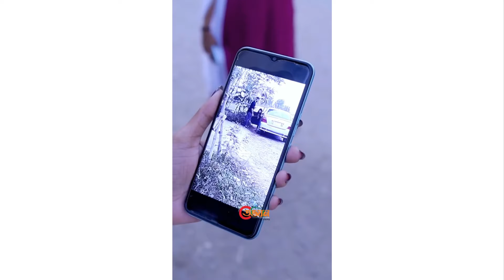স্বামীকে অন্য মেয়ের সাথে গাড়িতে খারাপ কাজ করতে ধরে ফেলল স্ত্রী | অভিযান | Ovizaan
...ধন্যবাদ!

©টিম অভিযান।

...Thanks!